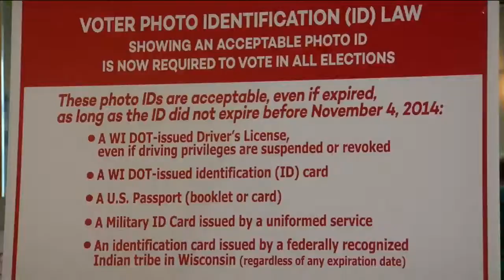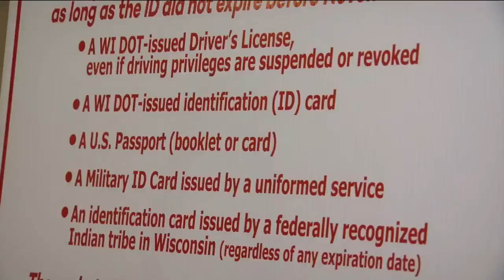Primary election a test for new voter ID law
The polls will open at 7 a.m. and close at 8 p.m.